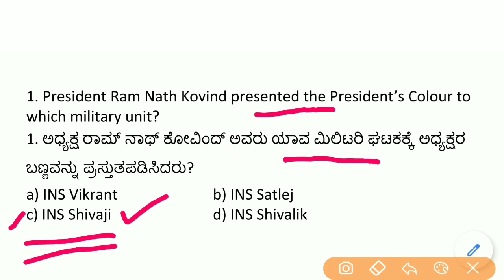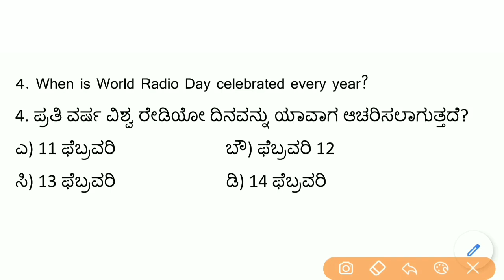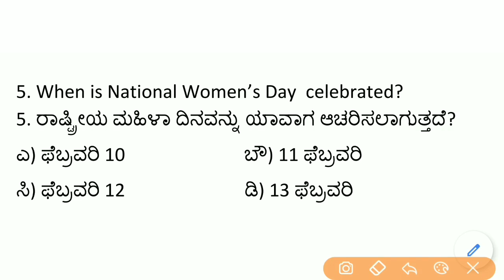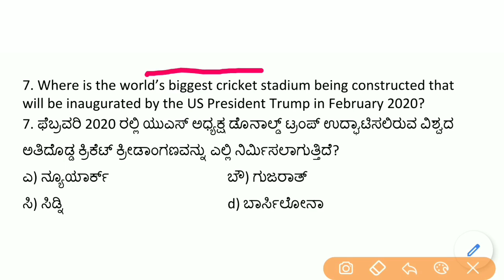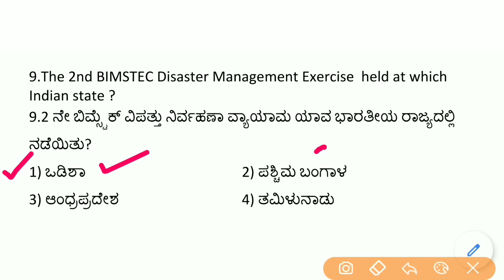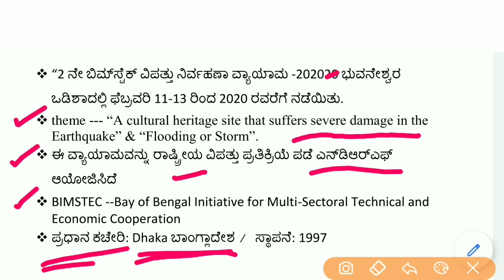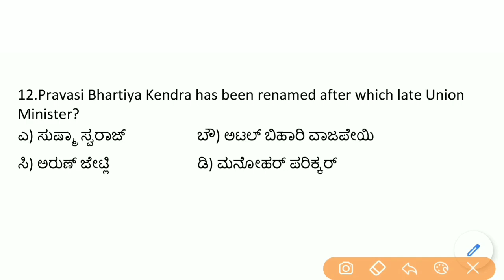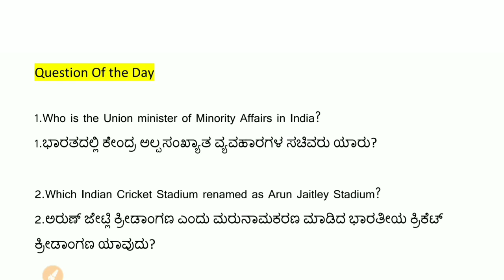14 FEBRUARY 2020 KANNADA DAILY CURRENT AFFAIRS | FEBRUARY DAILY CURRENT AFFAIRS IN KANNADA 2020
Hi Freinds in this video i have discussed 14 February  2020 daily current affairs in kannada